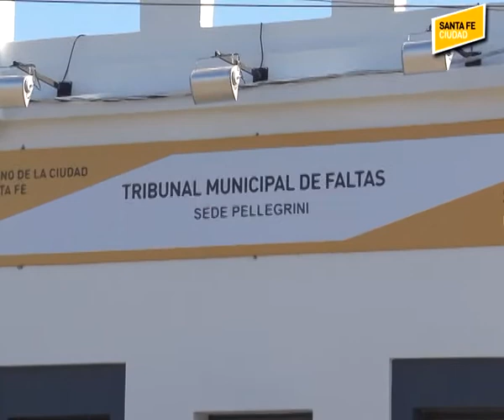Se inauguró la cuarta sede del Tribunal de Faltas 2º parte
La nueva dependencia está ubicada en el mismo predio que el Corralón Municipal, lo que simplificará el trámite para sacar los autos retenidos. En tanto, las reformas en el edificio de Base Pellegrini representan la reparación de una deuda con el personal municipal de este sector.
Con la apertura de ésta nueva sede, serán cuatro los centros de atención del Tribunal de Faltas. Se trata de las oficinas ubicadas en Salta 2948 (frente al Palacio Municipal), en la Estación Belgrano y en el Predio Ferial, habilitadas para permitir una mayor cercanía entre el vecino y el Gobierno de la ciudad. En tal sentido, los vecinos podrán acudir a cualquiera de las cuatro sedes para realizar un trámite de libre multa. Cabe recordar, que también se pueden realizar dichas gestiones a través de la web del Municipio